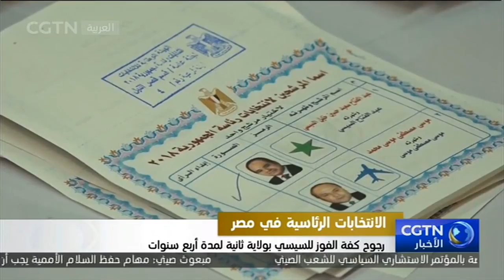الانتخابات الرئاسية في مصر: رجوح كفة الفوز للسيسي بولاية ثانية لمدة أربع سنوات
قد يحقق الرئيس المصري عبد الفتاح السيسي الفوز في الانتخابات التي استمرت ثلاثة أيام. وأشارت بعض محطات التلفزة أن السيسي قد يحصل على 95 بالمائة أو أكثر من الأصوات.